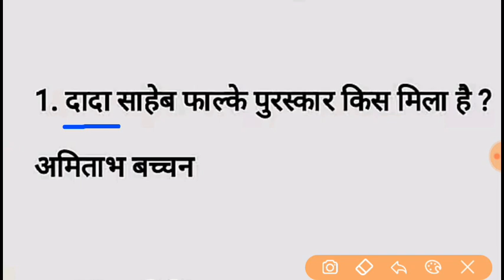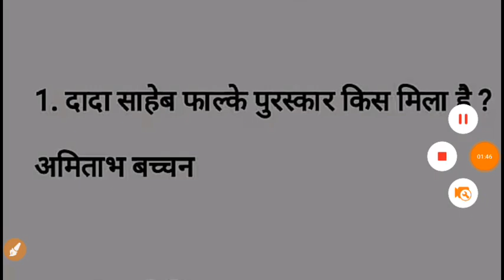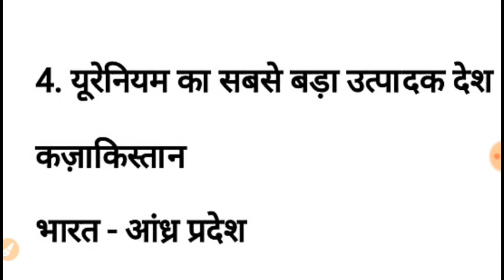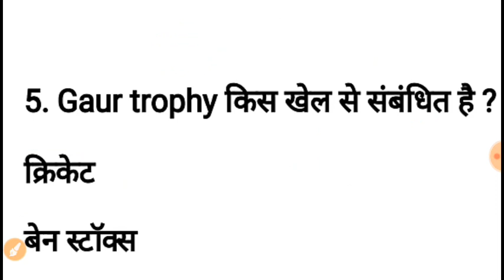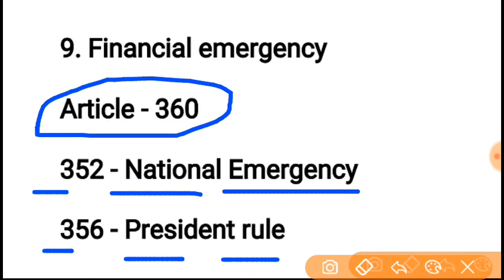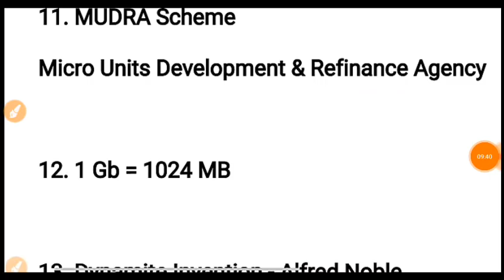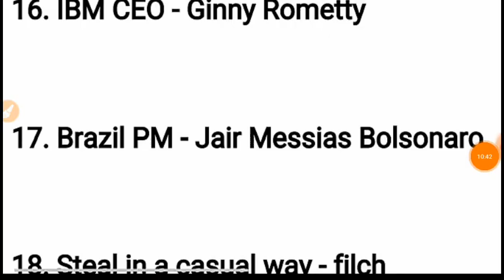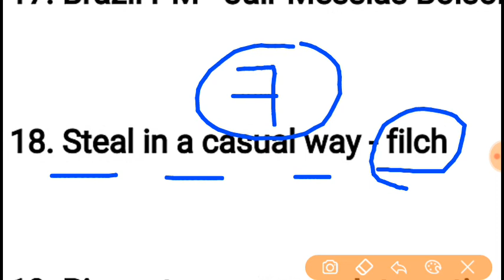18 March-1st Shift SSC CHSL 2019 ANALYSIS | CHSL Tier-1 Gk Analysis All 25 Questions By Prince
SSC chsl 17th March Exam Analysis 1st shift, 2nd shift, 3rd shift 17 March asked question ssc chsl 2020 Coming soon

Next Video: SSC chsl 18th March Exam Analysis 2nd shift, 3rd shift 18 March gk gs asked question